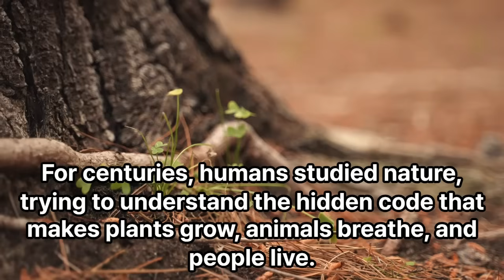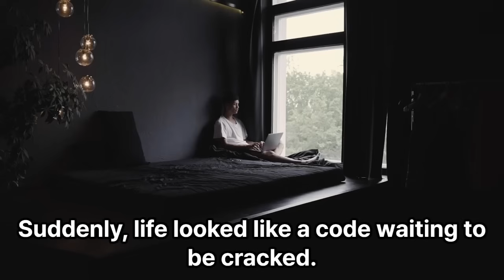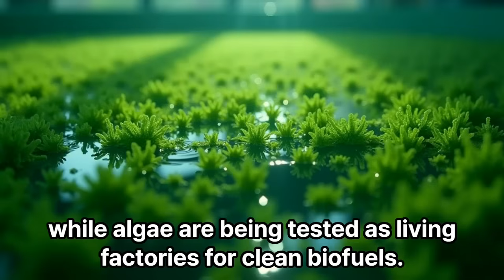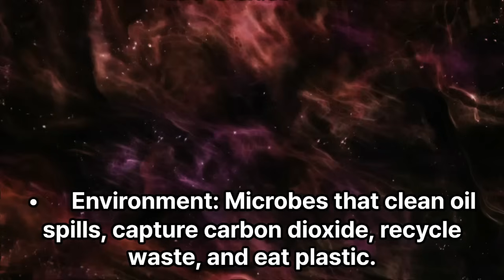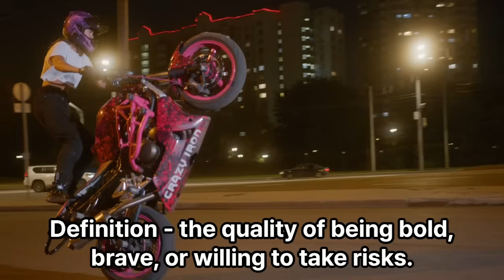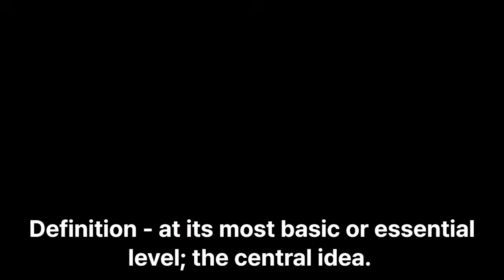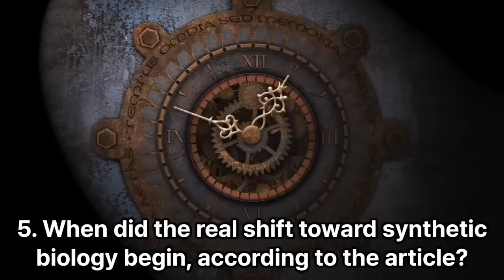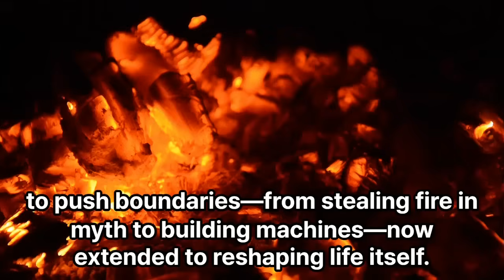Synthetic Biology: Playing with the Code of Life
AllRound English
Improve your English through stories on every subject and in every style.

What if life itself—the code inside every living thing—was a language we could learn to write? ✨

In this episode of English Made Easy—Through Stories of Every Subject and Style, we dive into the dramatic world of synthetic biology. From the discovery of DNA’s double helix to modern labs where scientists design new life, this story takes you on a journey through history, science, promise, and peril.
You’ll learn:
• How synthetic biology began and why it matters 🌱
• The “writing” analogy of DNA: letters, words, sentences, and paragraphs 📖
• Real-world examples—cheaper insulin, malaria drugs, plastic-eating microbes 💊♻️
• The dangers, including fictional scenarios and real safeguards like “kill switches” ⚠️
• The incredible future: medicine, environment, industry, and even space exploration 🚀
This is not just science—it’s the human story of wonder and warning, hope and hazard. By the end, you’ll be asking the same question: What will we do with the power to create life itself?

🌼** The portraits of characters in this video are AI-generated. The real person’s photographs look different.

Text: 0:07
New Words Study: 10:21
Comprehension Test: 14:23